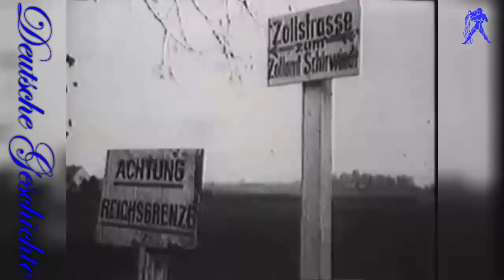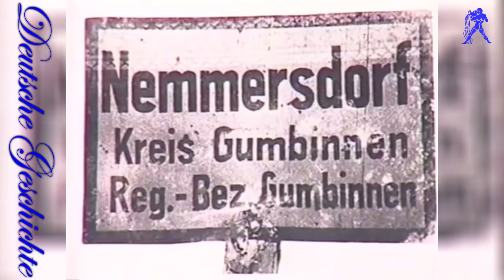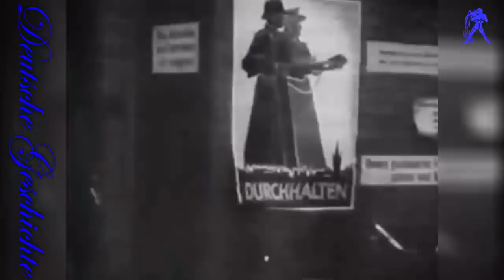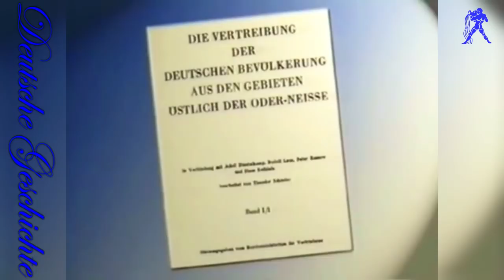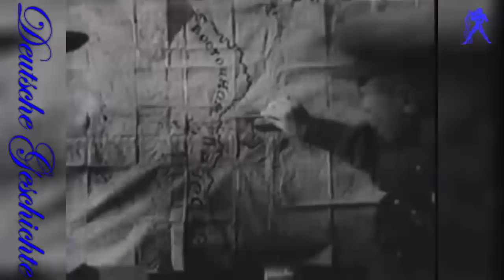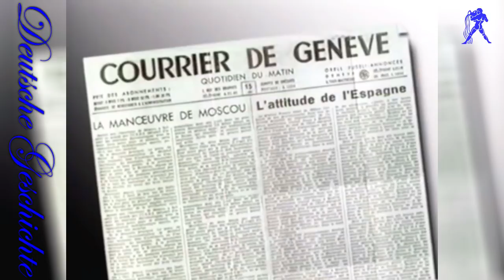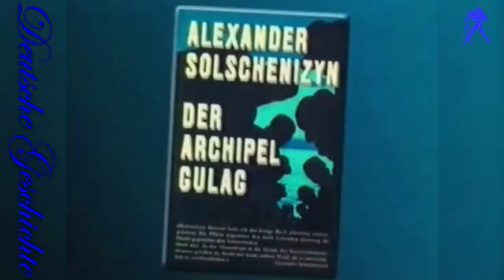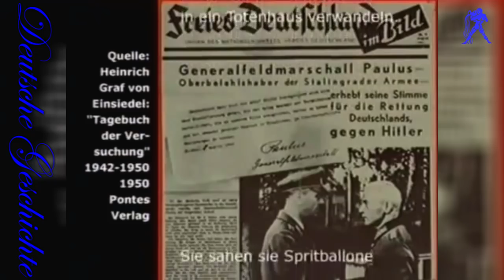Nemmersdorf 1944 - Die Wahrheit über ein sowjetisches Kriegsverbrechen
"Nemmersdorf 1944" Ostpreußen - für viele unverändert ein Begriff für ein weites, schönes Land; ein Begriff für verlorene Heimat und für Sehnsucht. Das Ostpreußen von heute hat nichts von seiner landschaftlichen Schönheit und seinem magischen Reiz verloren. Eine der typischen ostpreußischen Landstraßen führt in das kleine verträumte Örtchen Majakovskoje. Vor rund 70 Jahren war dieser Ort Schauplatz eines der grauenvollsten Kriegsverbrechen an der damaligen deutschen Zivilbevölkerung. Hinter Majakovskoje verbirgt sich der ostpreußische Ort Nemmersdorf, der zum Symbol für Kriegsgreuel der Roten Armee wurde: Tatort eines Verbrechens, das damals zahlreichen Frauen, Kindern und Greisen das Leben gekostet hat. Was in jenen Oktobertagen des Jahres 1944 in Nemmersdorf wirklich geschah, schildert dieser Film mit bislang unbekannten Augenzeugenberichten und Dokumenten.